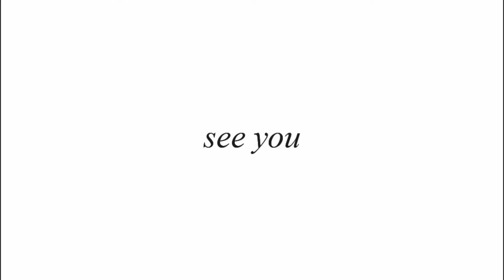The Rock Star Photo Gallery Stuttgart presents _ Meet Werner Eisele at the Gallery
MEET WERNER EISELE AT THE ROCK STAR PHOTO GALLERY

Es gibt wohl kaum einen Motorsport-Fan, der seinen Namen nicht kennt: Werner Eisele, seit über vier Jahrzehnte mit seiner Kamera an den berühmten Rennstrecken der Welt unterwegs.

Er, der charismatische Erzähler nimmt uns an diesem Morgen mit in die Goldene Ära des Rennsports und lässt uns diese mit seinen grandiosen Aufnahmen, Anekdoten aus der Boxengasse und seinen schier unerschöpflichen persönlichen Erinnerungen an Fahrer und Mechaniker, Konstrukteure und Rennleiter, wieder lebendig werden.

Von Jacky Ickx, Jim Clark, Emerson Fittipaldi, Jochen Rindt über Nicki Lauda, Ayrton Senna und Michael Schumacher bis hin zu Ferry Porsche und Ferdinand Piech: Werner Eisele kannte sie alle.

10 auserwählte Photographien aus dieser Golden Ära erwarten Sie ebenfalls in der Gallery - because Motor Racing Photography – it ́s still another Art of Rock ́n ́Roll.

Live am 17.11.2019 / von 10.30 Uhr bis ca. 13.00 Uhr zum Internationalen Frühschoppen in der Gallery. Welcome.